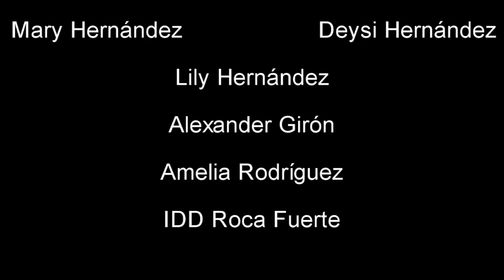PELÍCULA SALVADOREÑA "EL TIEMPO QUE PERDÍ", UNASA 2017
Cortometraje producido por estudiantes de Critica de Cine de la Carrera de Comunicaciones de la Universidad Autónoma de Santa Ana